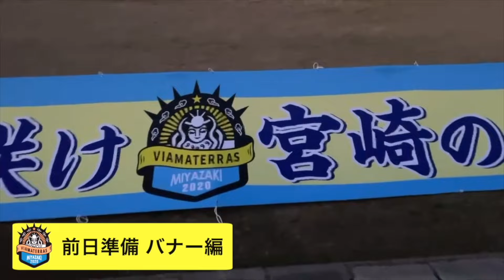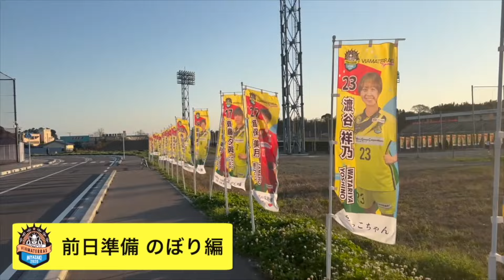2024シーズンホーム開幕戦に密着🎥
今シーズンから1部に昇格したヴィアマテラス宮﨑。
全試合いちごのスタジアムで開催されることになりました👏
3月17日に行われたホーム開幕戦‼︎
前日準備の裏側に密着してみました。

【次節AWAY】
3月24日(日)１２：３０kickoff
第2節vsオルカ鴨川FC
🏟鴨川市陸上競技場

【次節ホーム戦】
3月31日(日)１３：００kickoff
第3節VSニッパツ横浜FCシーガールズ
🏟いちご宮﨑新富サッカー場
会場でお待ちしています。生でしか味わえない臨場感を是非😆